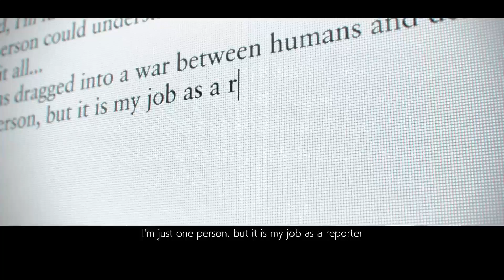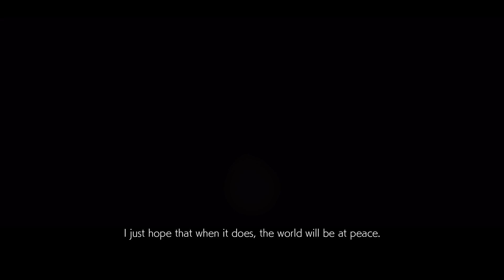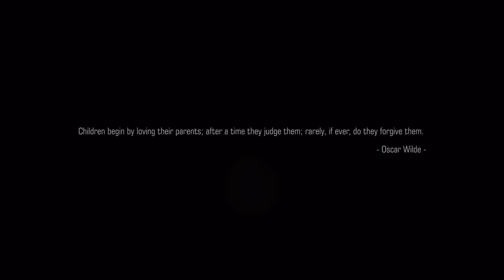Tekken 7 - campaign part 4